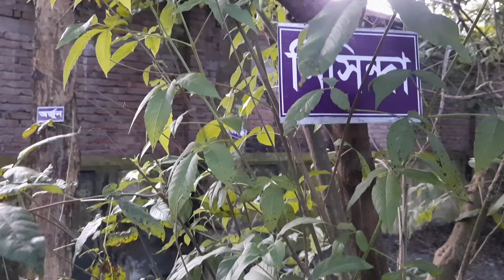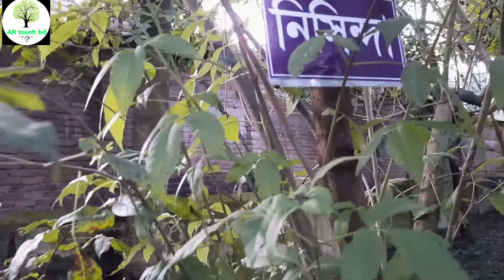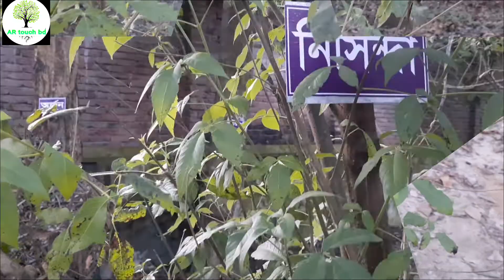নিশিন্দা গাছের উপকারিতা ভেষজ গুণ ও ব্যবহার বিধি।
নিশিন্দা গাছের উপকারিতা ভেষজ গুণ ও ব্যবহারবিধি।
নিশিন্দা একটি ভেষজ উদ্ভিদ। এটি নিমিয়াছি পরিবার ল্যামিয়ালিজ বর্গের এবং ভাইটেক্স গণের একটি উদ্ভিদ।এটি একপ্রকার পর্ণমোচী উদ্ভিদ এটি করব এবং বৃত্তের শংকর বলা হয় 5 মিটার পর্যন্ত উঁচু হতে বৃষ্টি হতে পারে ফুল হয় নীল বেগুনী সারাদেশে জন্মে এই গাছের পাতা ফল, সবকিছুই ভেষজ ব্যবহার করা হয়। গরম পানিতে পাতার নির্যাস অনেক ব্যথা মাথা ব্যাথা দাঁত ব্যাথা উপশম করে এটা হাঁপানি ঠাণ্ডাজনিত রোগে উপকারী গাছের ডালপালা পোঁকামাকড় যদি অন্যান্য স্থানীয় স্থানীয় নামের মধ্যে উল্লেখযোগ্য।
নিশিন্দা গাছ যে সকল রোগের উপকারিতা গুনাগুন পরজীবীনাশক ও ক্যান্সারবিরোধী গুণ রয়েছে,এটি একটি ভাঙ্গা মচকানোর বা প্রদাহ ক্ষেত্রে কাজ করে টিউমারের চিকিৎসা ব্যবহৃত হয় কানের রোগের রোগ ভাল করে ক্রীম এর উপর দেবো তোমায় উচ্চ রক্তচাপ নিয়ন্ত্রণ করে মুখের ঘা দূর করে টাক পড়া বন্ধ করে খুশকি দূর করে তারপরে প্রসাব প্রসাবের সমস্যা দূর করে এছাড়া মস্তিস্কের স্মৃতিশক্তি বৃদ্ধি করে বমি ও অতিরিক্ত তৃষ্ণা নিবারণ করে অনিয়মিত ঋতুস্রাবের বেশ ফলদায়ক গলা ব্যথা ট্রনলিলে কাজ করে চুলকানি দানকারী মেয়েদের স্তনের দুধের আধিক্য তা বাড়ায় ।
for any necessary please contact